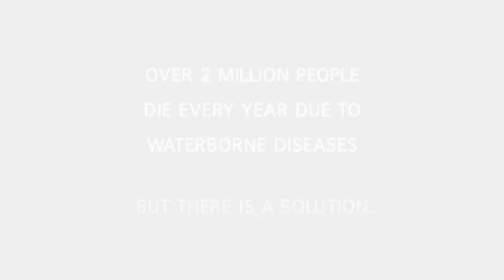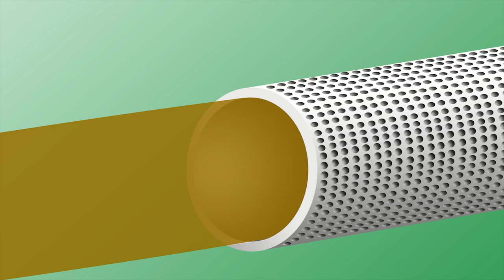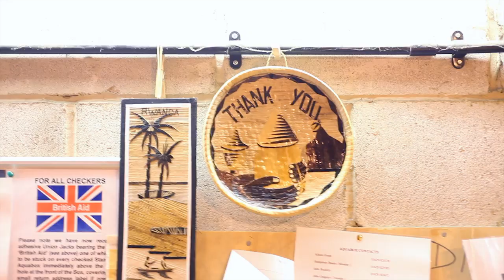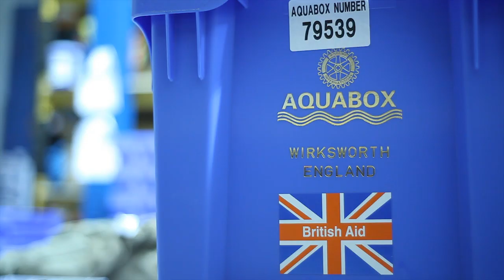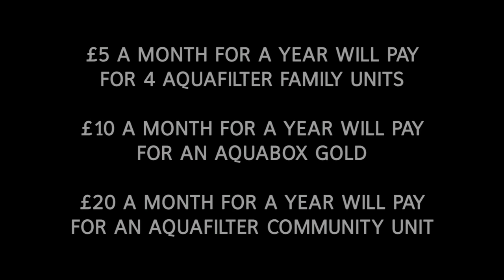AQUABOX - Give the Gift of Life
In the aftermath of disaster, contaminated water is a major cause of death and disease. Over 2 Million people die every year due to waterborne diseases. But there is a solution...

Aquabox is a charity founded and run by The Rotary Club of Wirksworth, England.